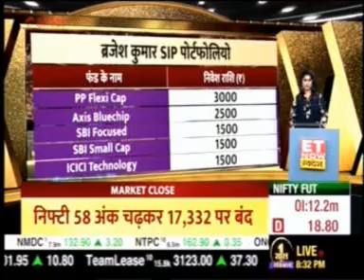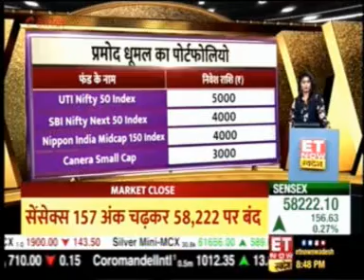Index Funds I Mutual Funds I Harshvardhan Roongta, CEO Roongta Securities @ET Swadesh TV Show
Harshvardhan Roongta, CEO, Roongta Securities offers advice and answers questions regarding Mutual Funds & Insurance on the ET Now Swadesh Television show "Bano Apna Finance Minister" .The show was telecast on 06 October 2022.

If you wish to get your Investment &/or Insurance Portfolio reviewed by us, then simply get in touch with us by clicking on the below link: